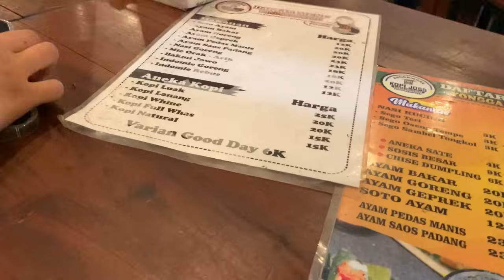NYOBAIN KOPI JOS KHAS JOGJA DAN PERTAMA KALI MAKAN PIZZA